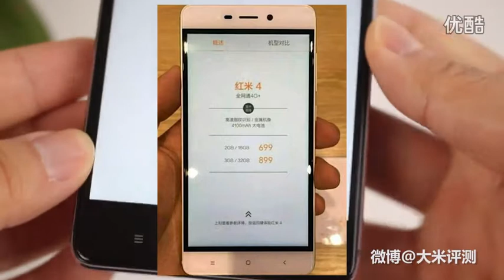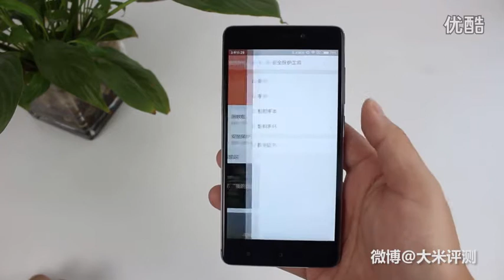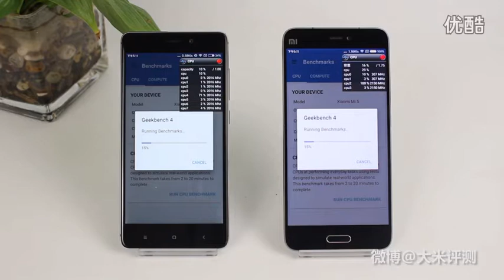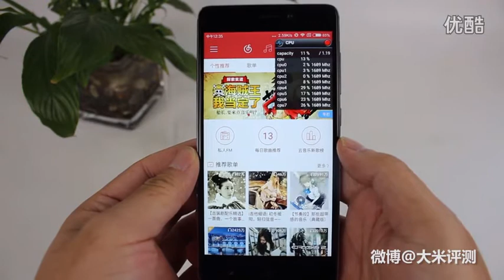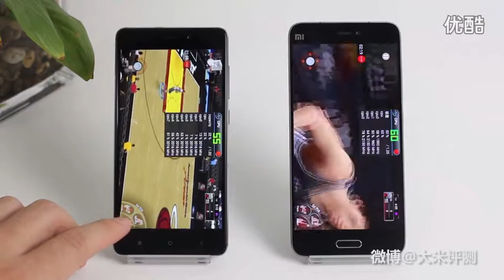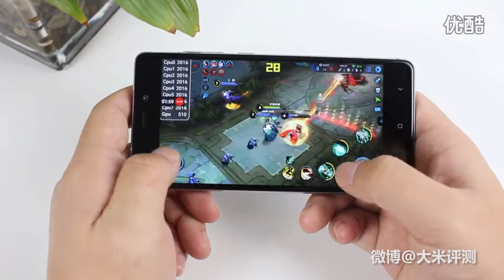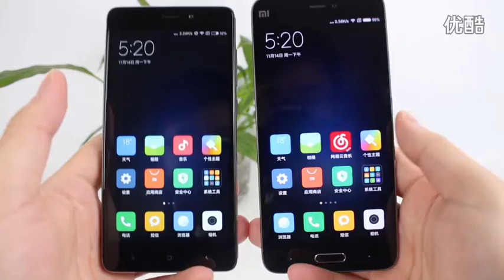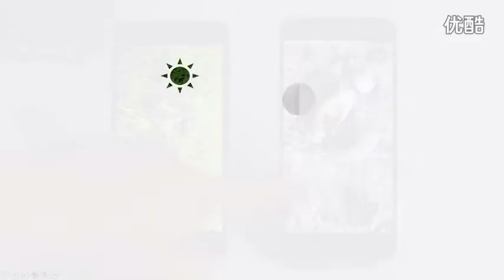Redmi 4 Prime vs Xiaomi MI5S VS Xiaomi MI5 VS Xiaomi mi note 2 review